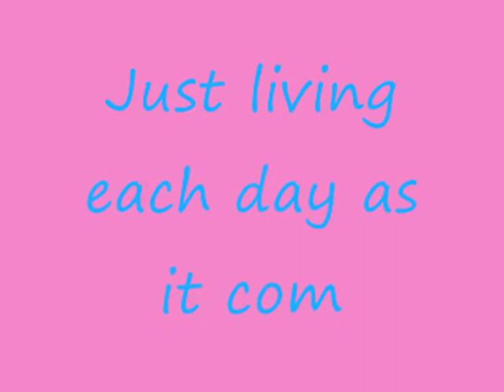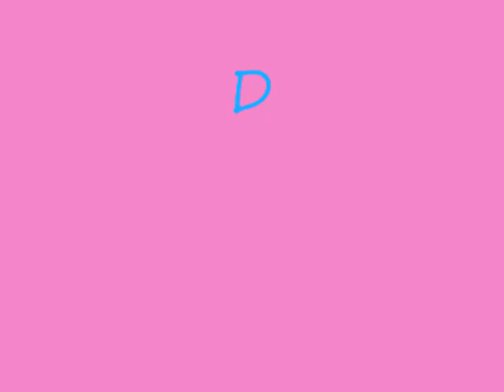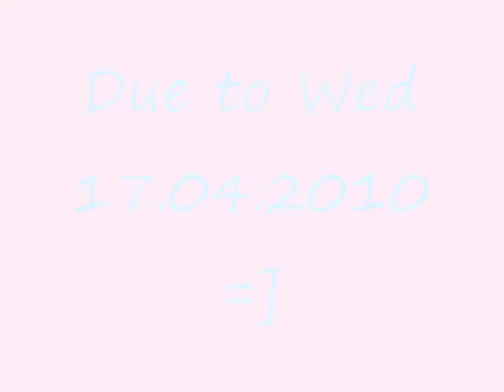Photos of me and my fiance Timmy :)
Due to get married on 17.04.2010